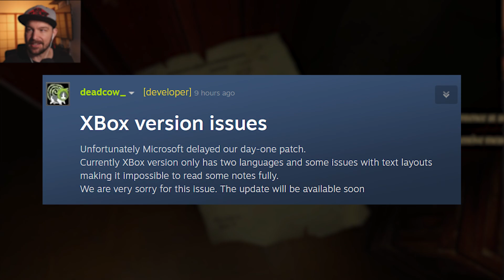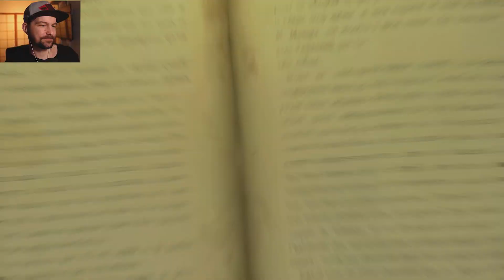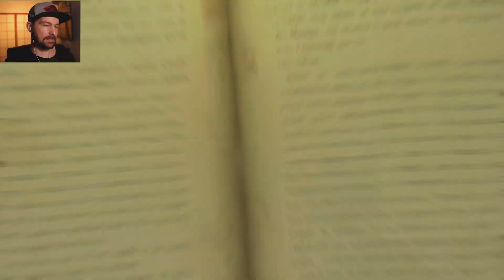Drop of Infinity | The Bookwalker : Thief of Tales | Book 1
I was not sure if I will enjoy this game since it is not what I usually play, but damn. The story is so good I couldn't yet put it down. The graphical art style, game mechanics and story is very unique, I think you will like it too.

Uploading each Book in its (almost) full length, feel free to skip through the time stamps if you  cannot watch the full length.

Appreciate you, have a fantastic day!
Chris